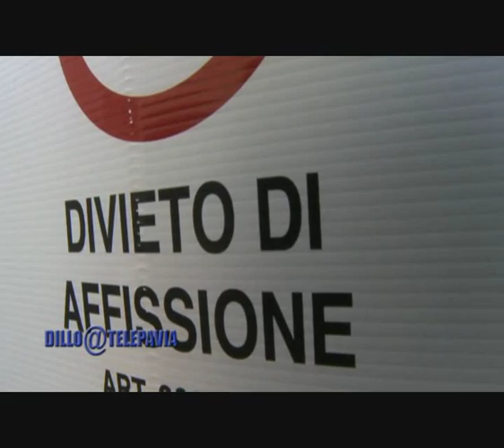Dillo a telePAVIA - Divieti di Pavia.wmv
Pavia prima tra le città italiane con le principali restrizioni. Dal divieto di scrollare i tappeti in determinate ore, a quello di nutrire animali randaci, al topless lungo le sponde del Ticino... Ecco cosa ne pensano i pavesi di tutti questi divieti proposti dalla Polizia Municipale ed approvati dall'amministrazione... Alessio Molla vi conduce in un'altra puntata di Dillo a telePAVIA.